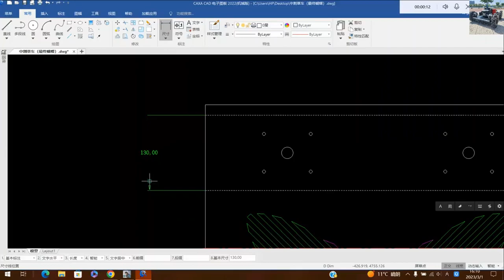factory direct sales low wholesale price China pastoral wireless brush mower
The variety of start methods allows for ease of use and ultimate convenience. The remote control and electric start options are perfect for those who appreciate the convenience of new technology, whilst the traditional pull start method is available for those who prefer the old-school approach.

The Vigorun Tech wireless brush mower isn't just convenient and powerful, it is designed with user safety in mind. The sturdy design ensures complete stability while mowing, reducing the risk of tipping over or other accidents. The remote control feature allows for the user to remain at a safe distance from the blades while in operation, reducing the risk of injury.

In summary, the Vigorun Tech wireless brush mower is a game-changer in the world of lawn care. Its user-friendly operation, high horsepower capabilities, durability, self-charging technology, and safety features make it a top choice for homeowners looking to upgrade their mowing experience. Say goodbye to tedious manual labor and hello to the effortless precision and convenience that the Vigorun Tech wireless brush mower provides. Make your lawn the envy of the neighborhood with this cutting-edge technology. Invest in the future of lawn care and experience the difference today!

Specification:
Model:VTC550-90/VTW550-90/VTLM800
Cutting Width: 550mm/550mm/800mm
Walking Speed: 0-4km/h  /0-6km/h  /0-4km/h
Working Degree: 0-50°/0-40°/0-60°
Adjustable Cutting Height: 10~150mm/  25/45/65/85mm  /10~180mm
Remote Control Range: 200m/200m/200m

Engine
Fuel Type: Gasoline/Gasoline/Gasoline
Brand: Loncin/Loncin/Loncin
Power / Emission: 9Hp / 224cc  /9Hp / 224cc  /16Hp / 452cc
Start Method: Electric start/ Pull start/Electric start
Emission Standard: Euro 5 EPA/Euro 5 EPA/Euro 5EPA
Fuel Tank: 2L/2L/7L
Working Time: 2h/2h/4h

Dynamo: 28V 1500W/28V 1500W/56V 2000W

factory direct sales low wholesale price China shrubs remotely controlled lawn mower
China made mower rc low price for sale, chinese best remote control steep slope mower
China made industrial remote control lawn mower low price for sale, chinese best robot lawn mower for hills
factory direct sales low wholesale price China slope embankments remote controlled lawn grass cutter

factory direct sales low wholesale price China ecological park remotely controlled tracked brush mower
China made radio control mower low price for sale, chinese best radio controlled lawn mower for sale
factory direct sales low wholesale price China greenhouse wireless radio control grass trimming machine
China made remote control mower with tracks low price for sale, chinese best rc remote control lawn mower
factory direct sales low wholesale price China reed remote control tracked mower